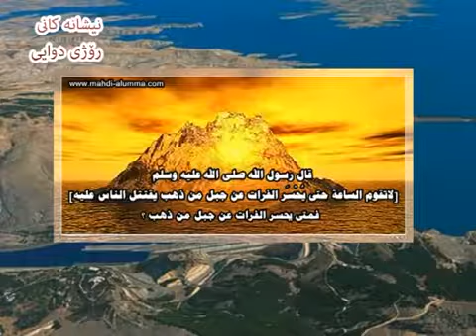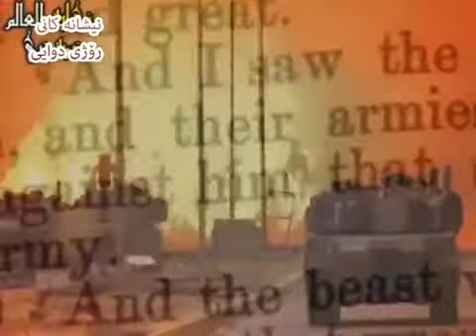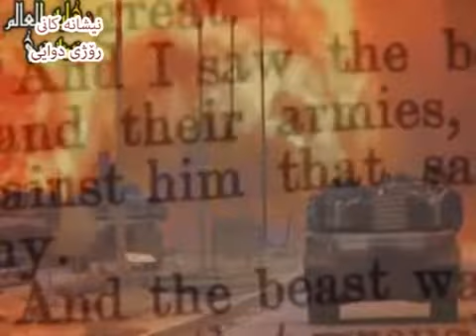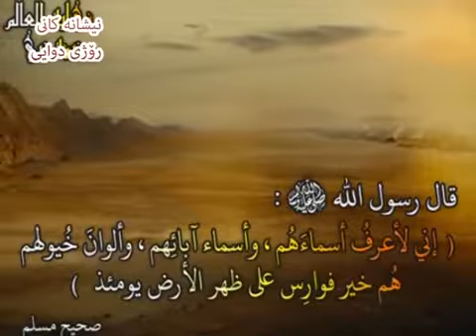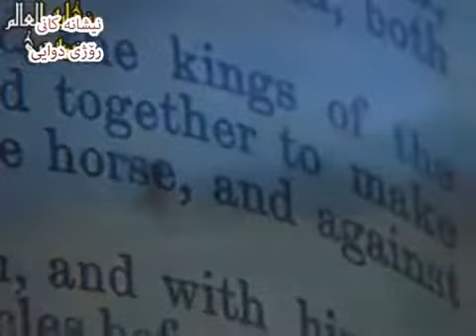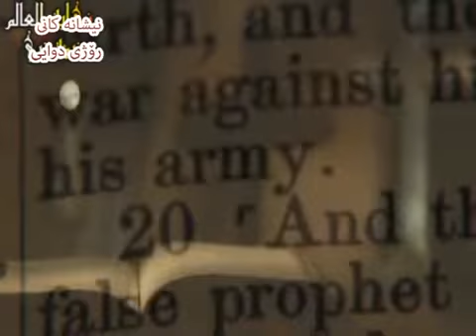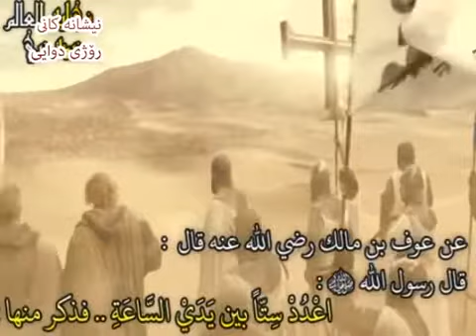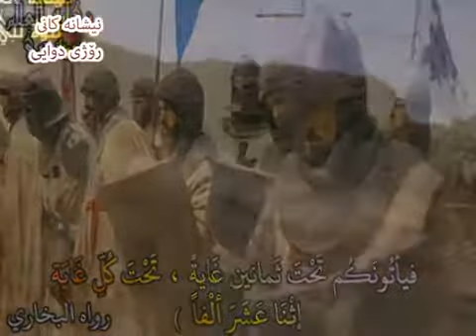12 december 2017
نیشانه کانی روژی قیامه ت